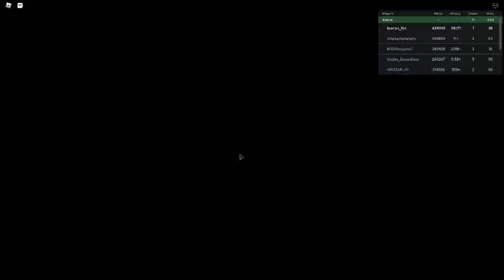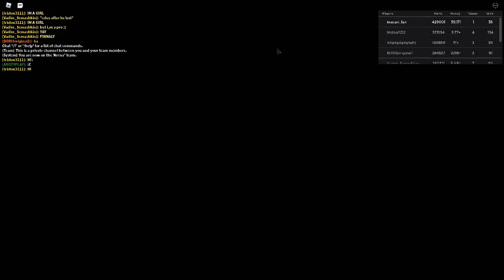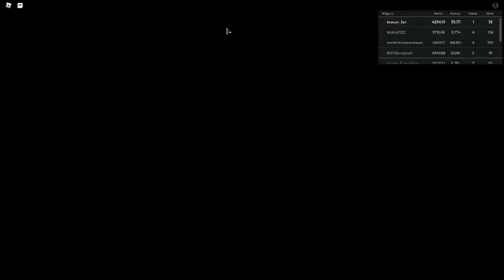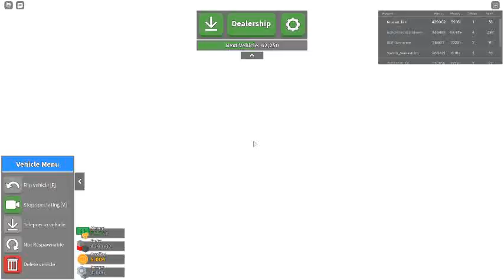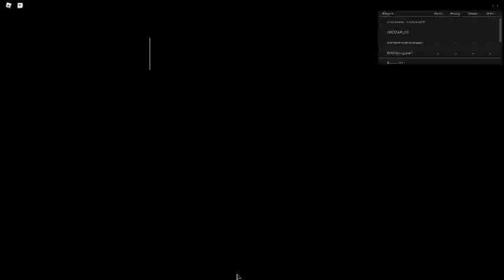Russia Car Crash Compilation 19718